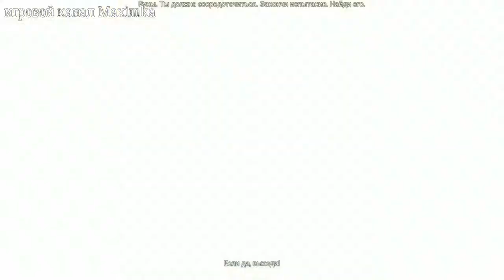Hellblade Senua's Sacrifice прохождение часть №7